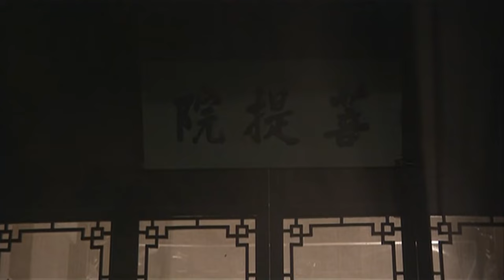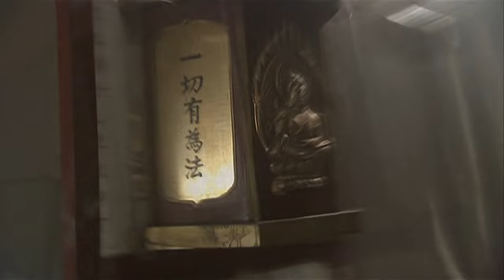功夫電影！功夫少年武功蓋世，一群少林武僧齊上也不是他的對手！！！ ⚔️ 武俠動作 | 功夫 | Kung Fu - Chinese Kungfu Movie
TLBB GG